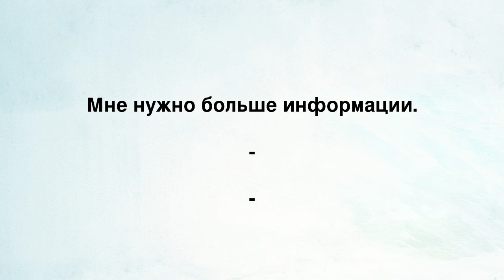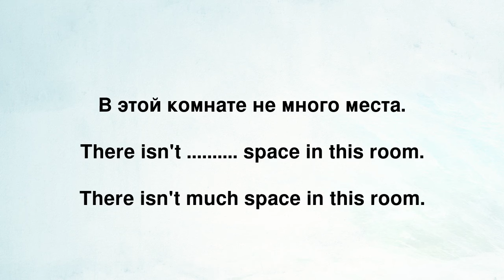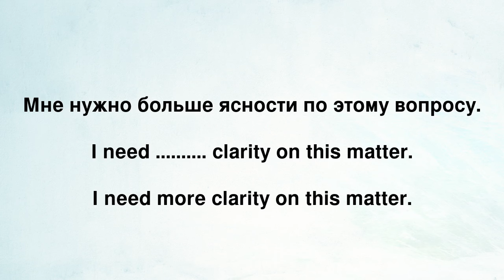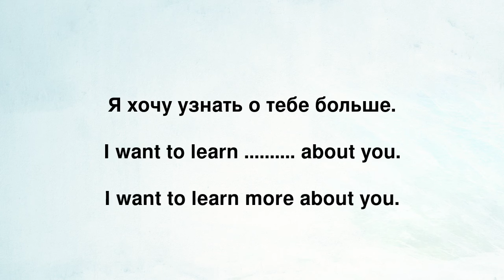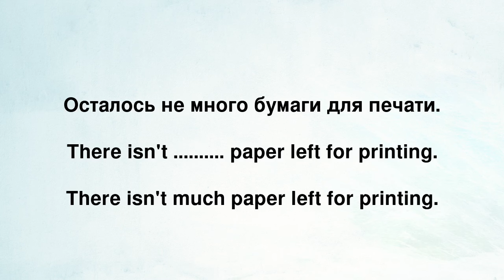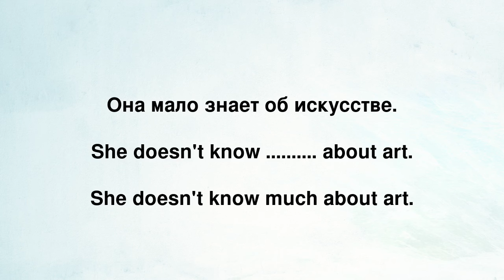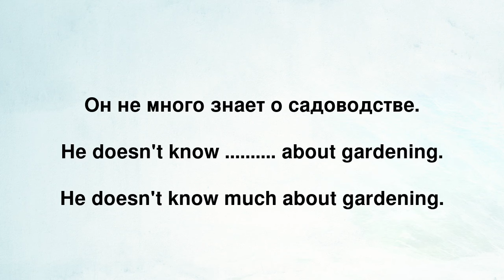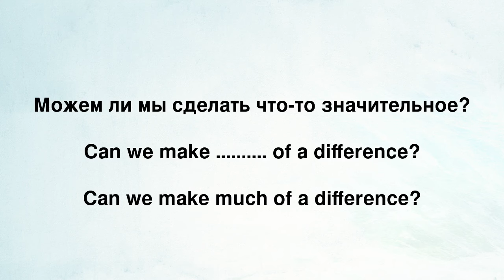Когда использовать 'Much', а когда 'More'? – Проверьте свои знания и узнайте разницу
В этом видео ты узнаешь всё о том, как и когда использовать слова "much" и "more" в английском языке. Если ты когда-либо задавался вопросом о различиях между этими словами, этот урок для тебя! Мы подготовили множество примеров и упражнений, чтобы помочь тебе не только понять, но и запомнить, как правильно их использовать.

За время этого видео ты сможешь проверить свои знания и улучшить понимание английского языка, что сделает твоё общение более естественным и точным. Не важно, начинаешь ты изучать английский или уже имеешь определённый уровень знаний – ты обязательно узнаешь что-то новое и полезное.

Удачи в изучении английского – пусть каждый день приносит тебе новые знания и уверенность в общении!